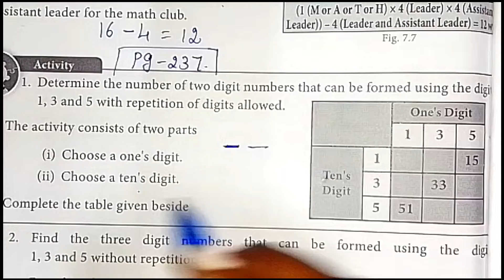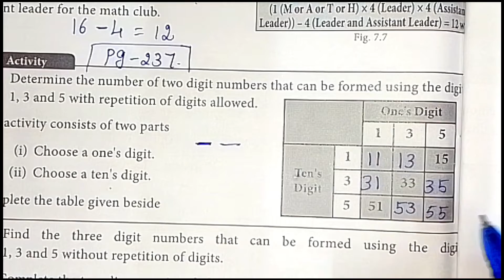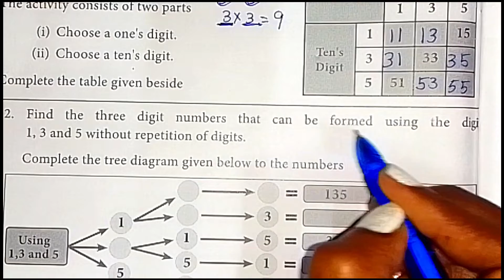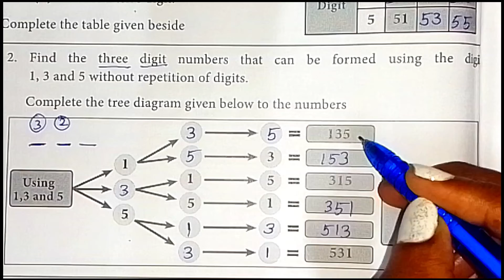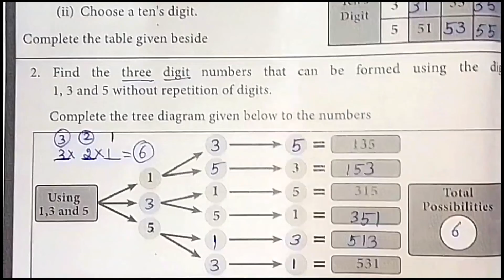TN class 8 maths ch 7 information processing ex 7.1 activity pg 237 by sridevi mam 8th full book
TN samacheer class 8 maths chapter 7 ( information  processing ) activity pg 237 clearly given by sridevi mam | 8th maths in tamil | full book syllabus 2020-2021 | new syllabus 2020 to 2021

Tamilnadu Samacheer New syllabus 8th std Maths class 8 maths  ch 7 ( information processing ) full book new syllabus 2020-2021 activity pg 237 solution